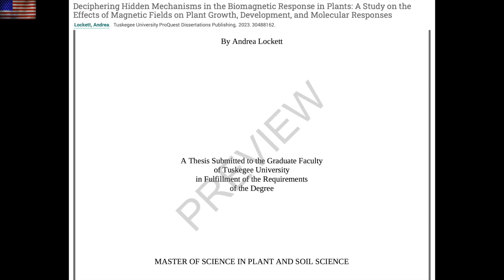Liquid Sun, Earth Wobble and Rotation, Magnetic Plants | S0 News June.9.2023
Liquid Sun